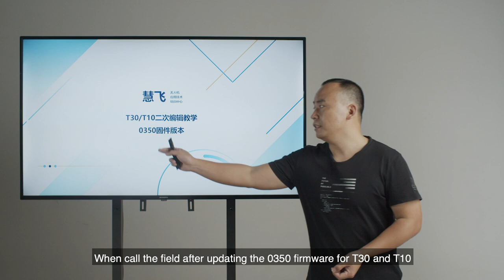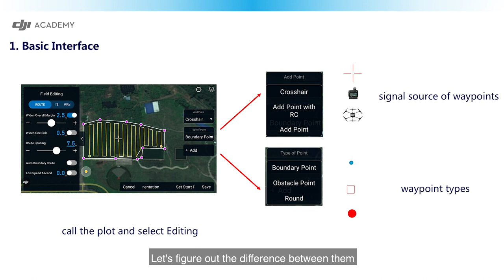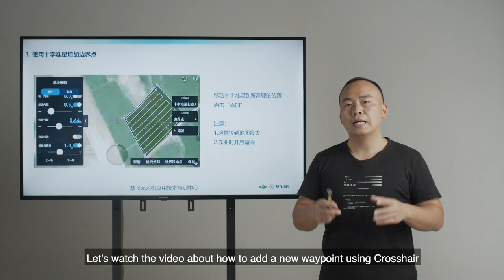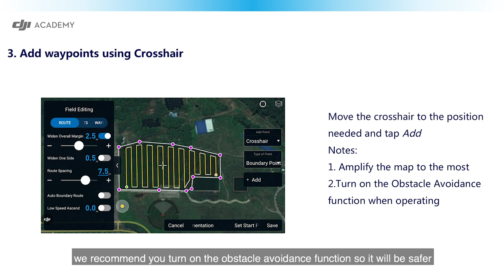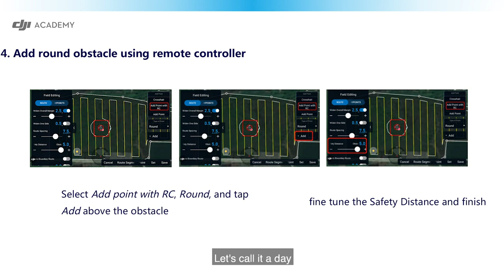Tutorial - Agras T30 & T10 Secondary Editing Tutorial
In this tutorial, you will learn the secondary editing in Firmware 0352 of DJI Agras T30 & T10.